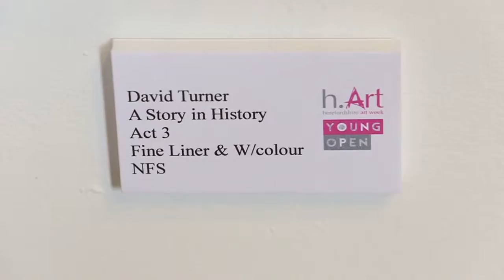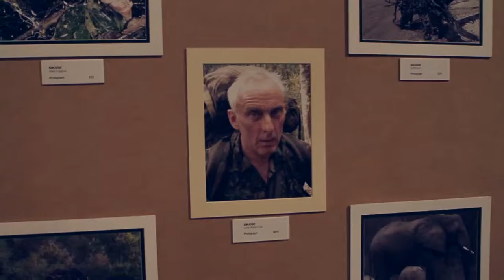h.Art - Herefordshire Art Week - Chapter 11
h.Art is Herefordshire’s open studio art event and takes place in September across the County of Herefordshire and just beyond.
In 2014, Will Hopkins visited some 250 artists across 104 venues, travelling 832 miles in the course of 9 days. Carrying all of his equipment – 6 cameras, 3 tripods, a crane, slider, multiple lenses, sound recording equipment and other essentials – on his BMW 1200 GS Adventure motorcycle.

“This self-funded film is intended to capture the 'essence' of h.Art. To me that is summed up in one word, ‘Variety’. The variety of art, styles, venues, locations and of course the wonderful geography of this fantastic county.”

Artists - as named in the h.Art Guide - featured, in order of appearance;

H’ford Young Open HR1 2DL
Clehonger Church & Jazz Night HR2 9SD

music "Roses of Picardy"
 by "Haydn Wood"

performed by "Black Stick Swing